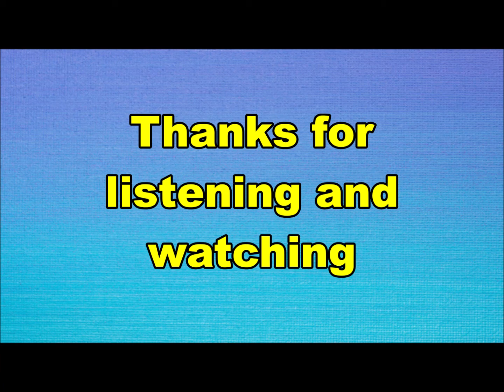Eddysons - A face (Nederbeat) | (Rotterdam) 1968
Eddysons uit Rotterdam met "A face" (Havoc SH 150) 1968

Bezetting:
Eddy Ouwens
Kees de Blois
Han Schotel
Fred de Groot
Martin Agterberg